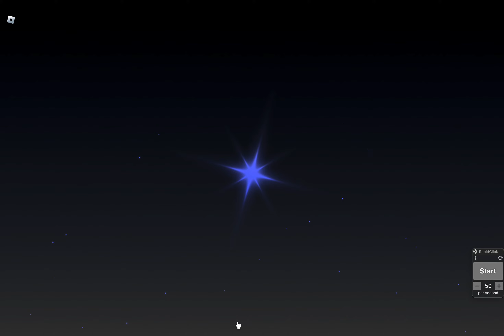im cooked. (heavenly 2)